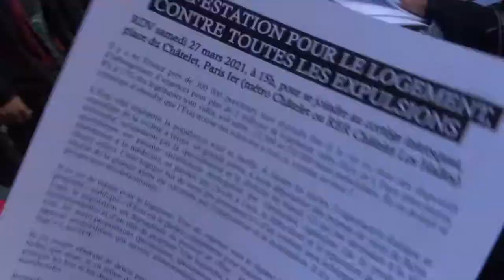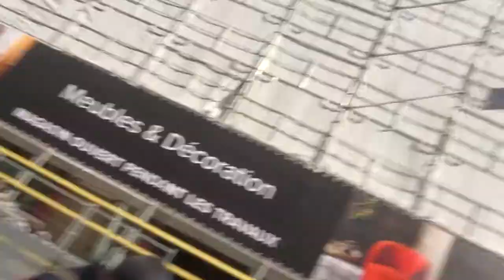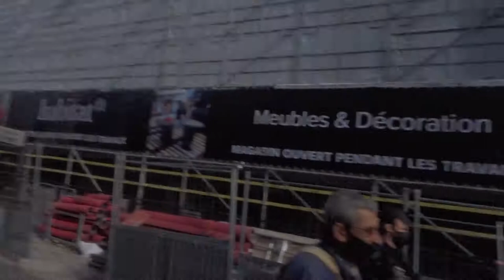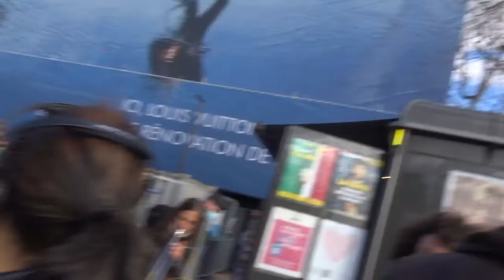Manif Un Toit La Loi no.7 DAL Paris Chatelet mariepanic 27 mars 2021